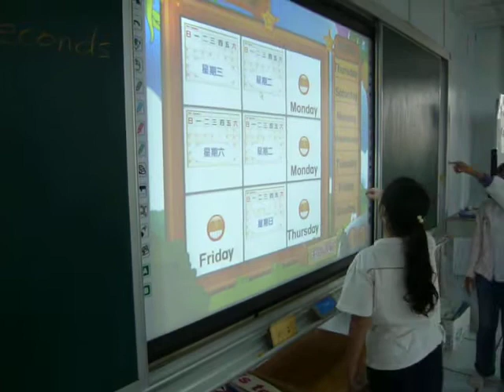interactive white board- English learning